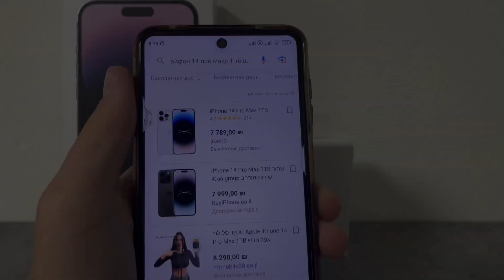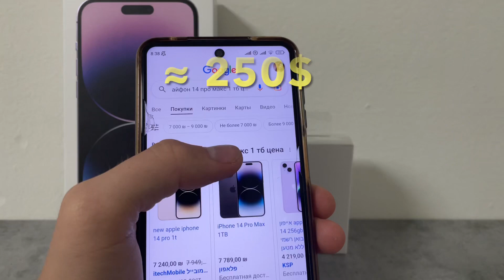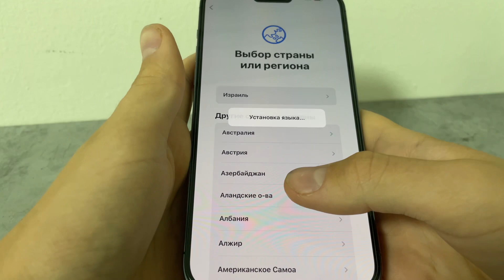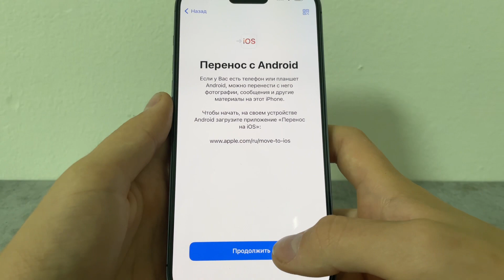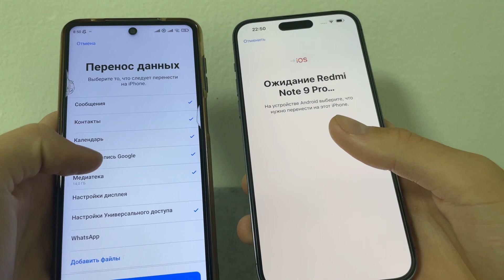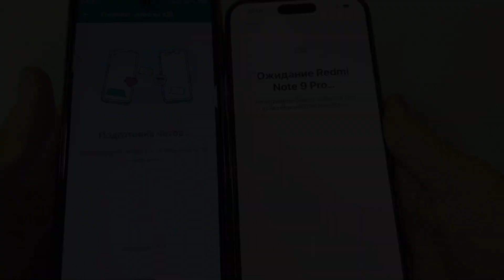КАК СЭКОНОМИТЬ на ПОКУПКЕ ТЕХНИКИ в ИЗРАИЛЕ?! ПОКУПКА и ОБЗОР IPHONE 14 PRO MAX в ЭЙЛАТЕ!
Необязательно покупать тут, к сожалению они мне не заплатили 😂

Соц. Сети:
✅ Буду рад видеть в группе Вконтакте:

SEO: израиль,жизнь в израиле,ОБЗОР IPHONE 14 PRO MAX,обзор iphone 14 pro max,iphone 14 pro max,iphone 14 pro,полный обзор iphone 14 pro max,КАК КУПИТЬ ТЕЛЕФОН в ИЗРАИЛЕ,телефон в эйлате,эйлат,цена айфона в израиле,цены на технику израиль,репатриация,отдых в эйлате,эйлат израиль,телефоны из эйлата,техника из эйлата,israel,ivory israel,ksp israel,buy telefon in eilat,ksp,ivory,телефон в эйлате израиль,покупки в израиле,магазины в израиле,налог ндс израиль